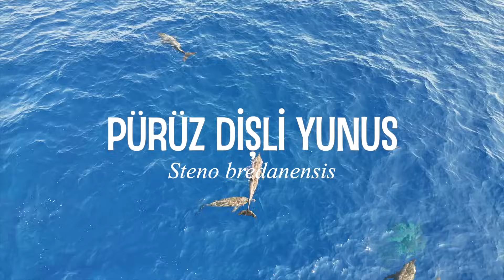Balina Araştırmasına Katıldım! Akdeniz'in devlerinin peşinde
Türkiye'de Balina Var!
Dünya'nın gördüğü en büyük hayvanlar olan balinalar ülkemizde de yaşıyor! Bu videomuzda Deniz Memelileri Araştırma Derneği'nin (DMAD) bu efsanevi canlıları nasıl incelediğini konu alıyoruz.